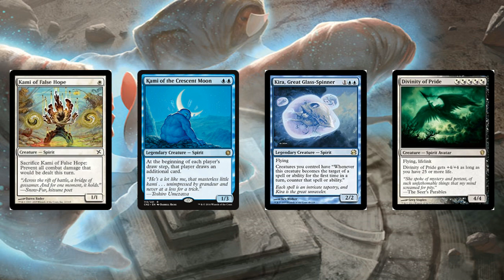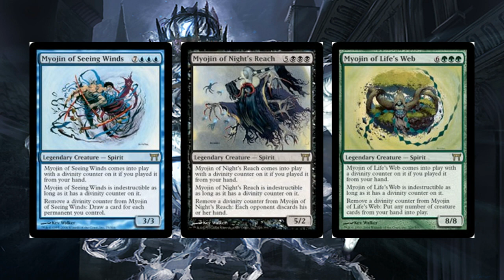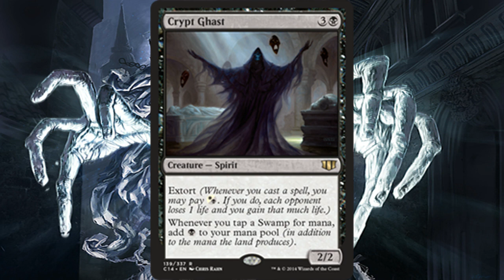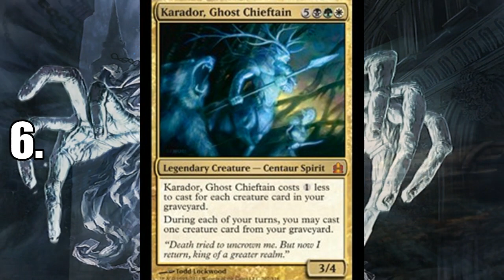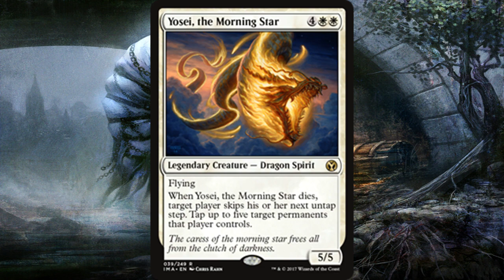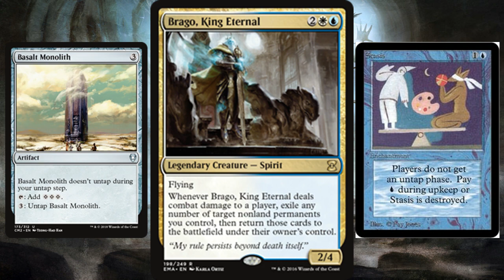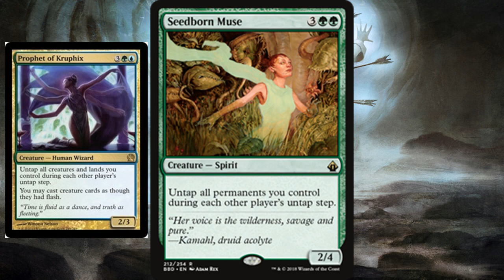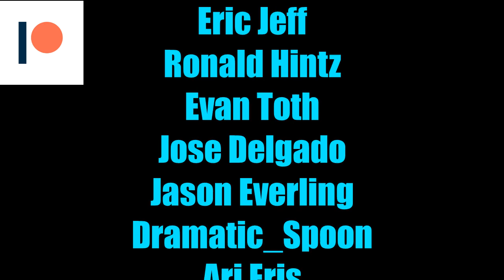Top Ten Spirits In Commander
Just my opinion on what I believe are the ten best spirits in the Commander format.